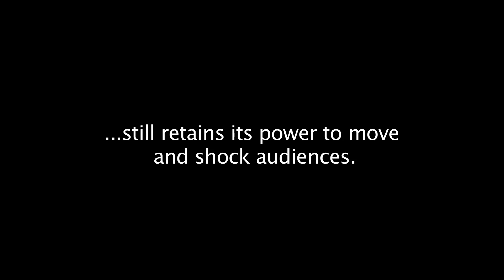Hair: The American Tribal Love-Rock Musical at Playhouse on Park EXTENDED THROUGH July 26th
HAIR
Book and Lyrics by Gerome Ragni and James Rado

HAIR puts rock music and the culture that went with it on stage. The show has a strong effect on everyone, and acts as a bridge between generations and viewpoints.

Recommended for ages 16 and up. Strong language, nudity, drug use

June 10 - July 19, 2015 NOW through July 26th (extended 5 shows)
Directed by Sean Harris, Choreography by Darlene Zoller,
Music Direction by Colin Britt and Emmett Drake

 Phenomenal musical numbers include AQUARIUS, GOOD MORNING STARSHINE, I BELIEVE IN LOVE, HAIR, I GOT LIFE and WHAT A PIECE OF WORK IS MAN. This show has a vitality, a timelessness and a meaning that outlives the late 1960's and early 1970's in America. Winner of the Tony Award for Best Revival of a Musical.

Open Mic Nights - June 20th & July 18th after the show!

Open Mic Nights are free and open to the public. Tips for the pianist are encouraged! Come to the show and stay or come on over after the performance (around 10:20pm/10:30pm). We will provide an accompanist. Bring your own sheet music or flip through ours. Come to sing or come be an audience and cheer on our singers. Open Mic Nights are BYOB.